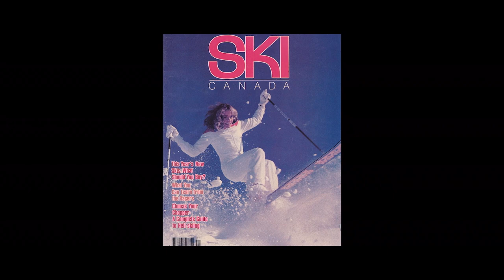Shaped by Descent (2020) | Featuring Lexi DuPont | Sneak Peek 2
Watch this sneak peek from "Shaped by Descent" to hear about Lexi DuPont's childhood on the slopes!

"Shaped by Descent" follows Lexi DuPont, in Haines, Alaska. Through the film we watch Lexi overcome the trials and tribulations that come with skiing as she evolves into one of the best female big mountain skiers on the planet.